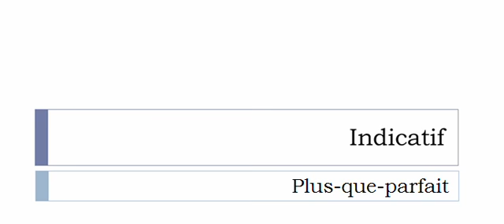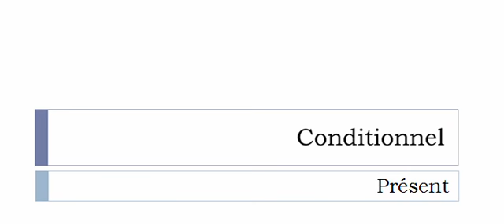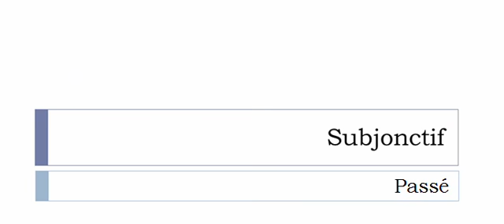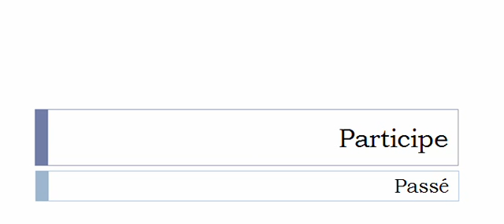Conjugaison visuelle # Verbe = Acquiescer =